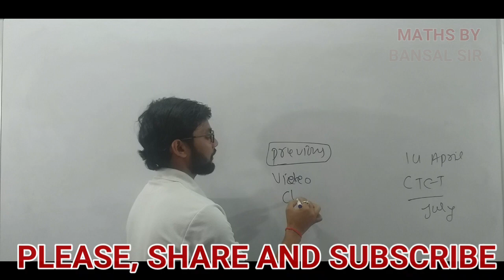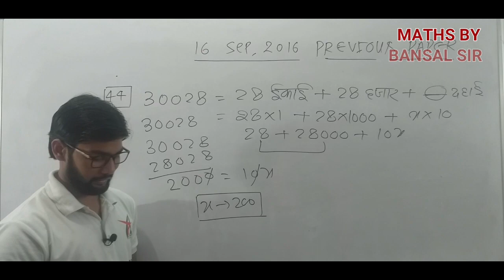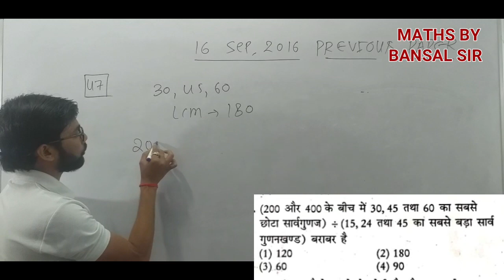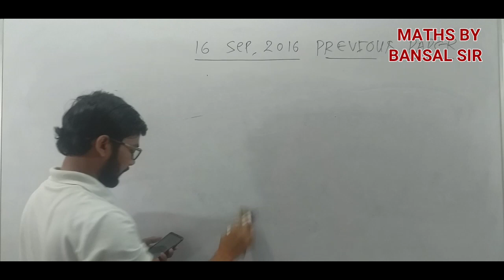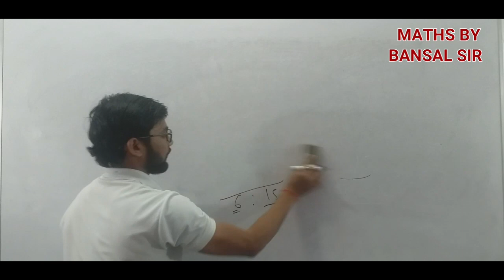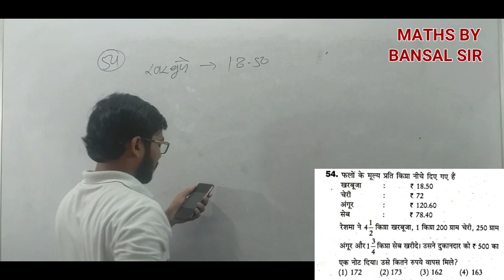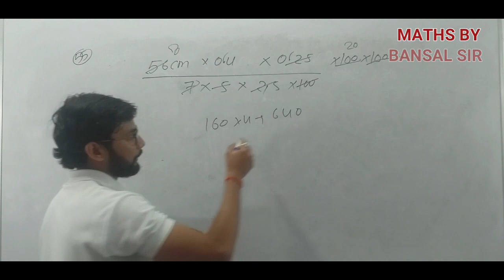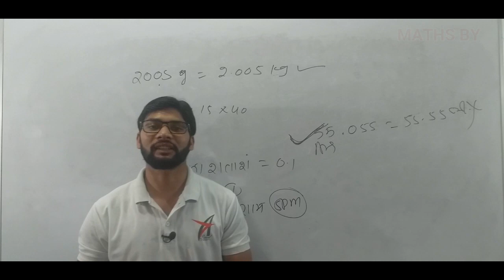CTET PREVIOUS YAEAR QUESTIONS||LAST YEAR PAPER||CTET 2019 SOLVED PAPER| BY BANSAL SIR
dosto Namaskar.

दोस्तो आज की  क्लास मे हमने आपलो CTET SYLLABUS 2020  के बारे मे बताया है CTET 2020 की परीक्षा  जुलाई महीने मे होने वाली है इसी को देखते हुये हमने आप सबुई दोस्तों के लिए ये क्लास 14 अप्रैल 2020 से शाम को 5PM  से  शुरु क्र दी जायेंगी ओर इन CLASSES  मे  आपको  PREVIOUS QUESTIONS का सॉल्यूशन कराया जायेगा  इस प्रशनो की हमसे क्लास लेने के बाद  आपको कहीं भी पडने की जरुरत नही पड़ेगी।हम आपको विश्वास दिलाते हैं कि आप सभी विधार्थी को गणित हम सिखाकर ही छोड़ेंगे । ये हमारा वायदा है आप सभी दोस्तो से ।

# MATHSBYBANSALSIR

CURRENT AFFAIRS BY Er. YOGESH SIR

HISTORY BY .SP. TYAGI SIR
TIME -8:00AM

S.D YADAV MATHS BOOK SOLUTIONS LIVE
TIME - 8:30P.M.
BY - BANSAL SIR

5:00PM - CTET MATHS BY BANSAL SIR

BANSAL STUDY TEAM